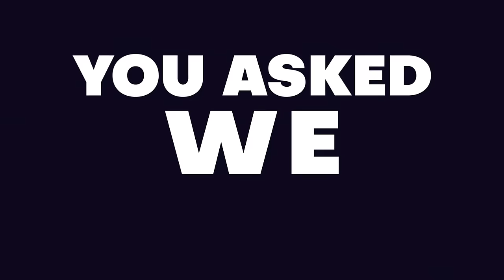Introducing BlueStacks 5 (Beta): The Performance Beast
Speed, you said. And here it is. Meet the all-new BlueStacks 5 (beta). It's the lightest and fastest we've ever been, loaded with game-changing upgrades. Built for those intense marathon gaming sessions and with a lightning-fast boot, install and launch times. Let us change the way you look at speed. Go ahead, try it and feel the difference.

Download BlueStacks 5 today and get your game on!